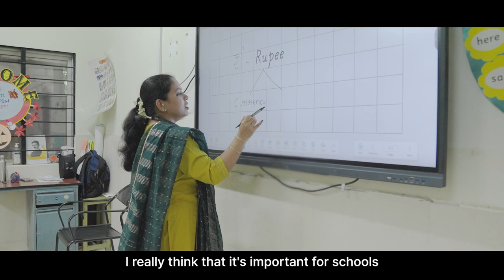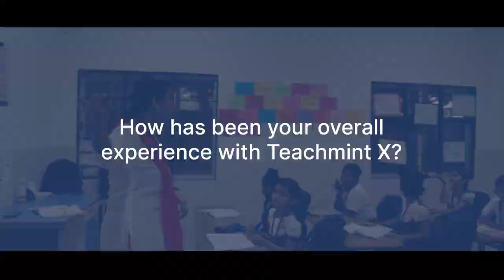Dr Vinaya Creating connected classrooms with the power of AI and Cloud Teachmint X